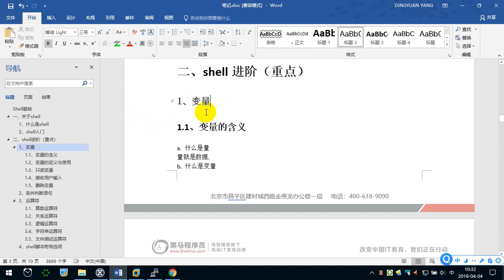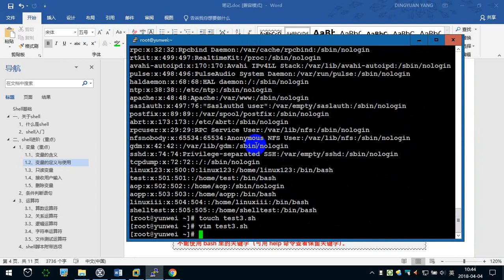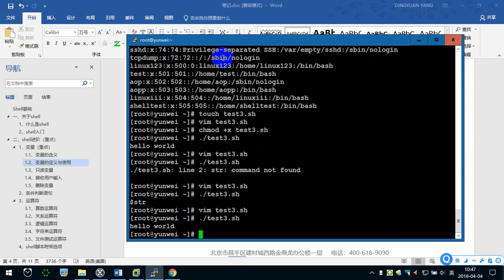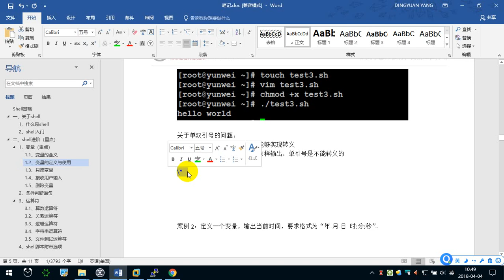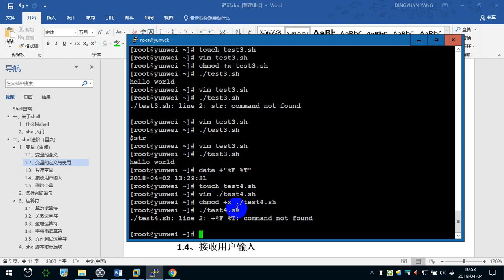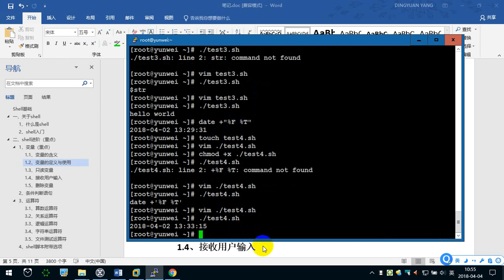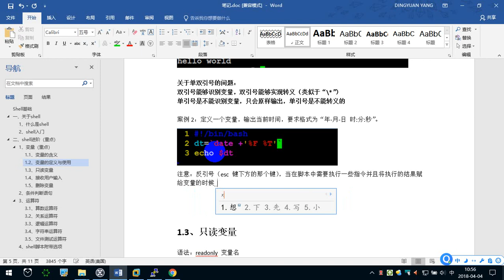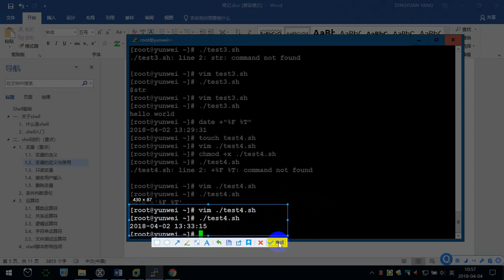9.4 变量（1） —— Linux教程 命令指令 运维 服务器 项目上线 CentOS 从入门到精通